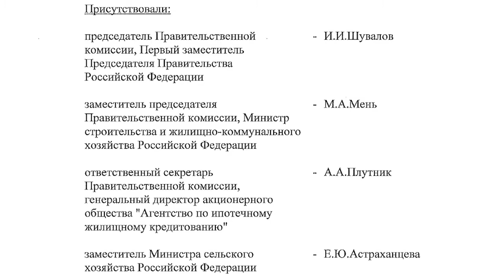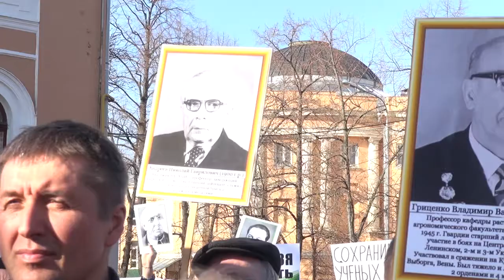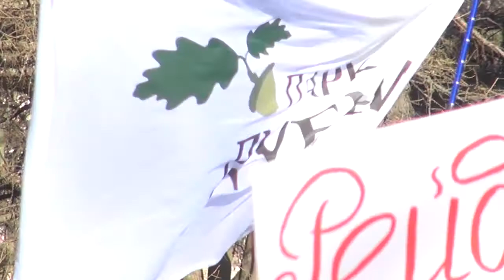Тимирязевка не сдаётся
Московская сельскохозяйственная академия 11 апреля собрала более тысячи человек на митинге в защиту своих опытных полей от произвола московских властей. Подробности - в репортаже Петра Ларина. Все видео